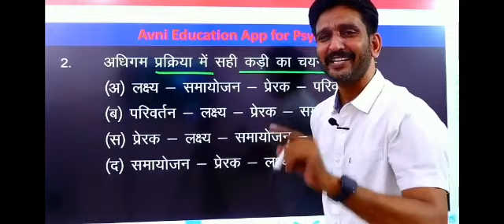महकना है तो गुलाब बन के महको ... | A Motivational Quote by Dheer Singh Dhbhai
एज्युकेशन परिवार आपका हार्दिक अभिनन्दन करता है..🙏
Psychology, Motivational and Exam Prepration. Willpower is basis of success..